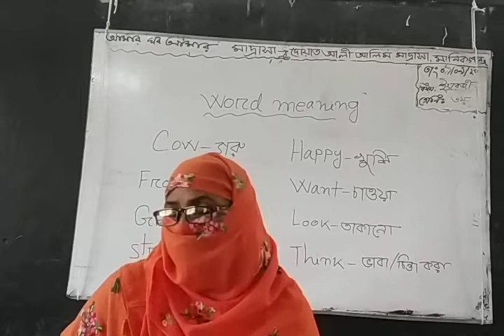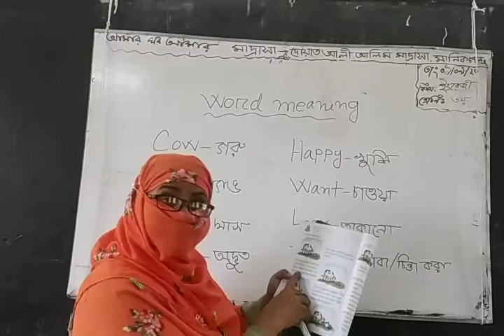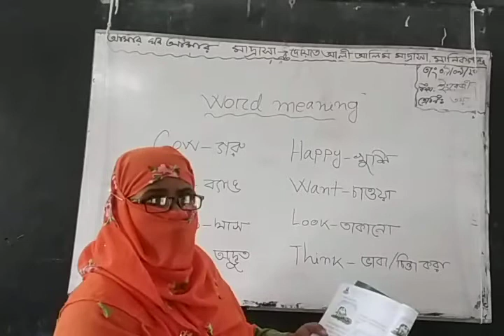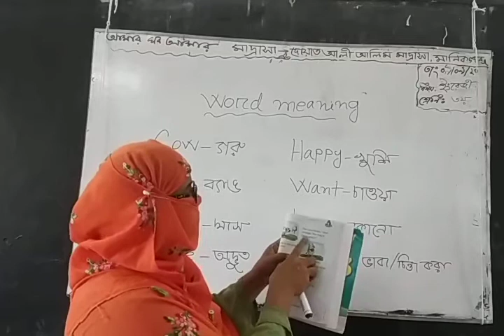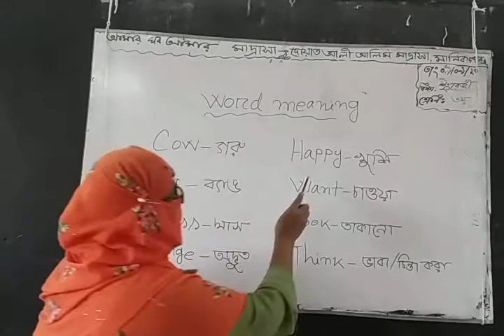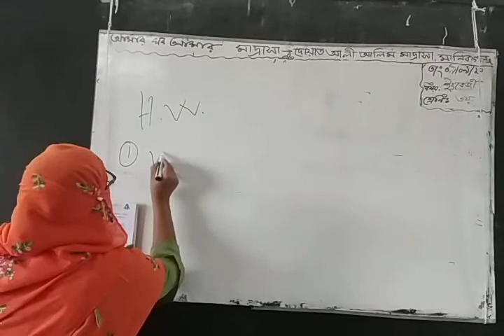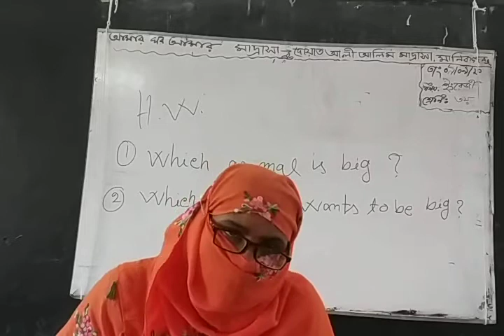English, class three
Teacher : Nasrin Akter